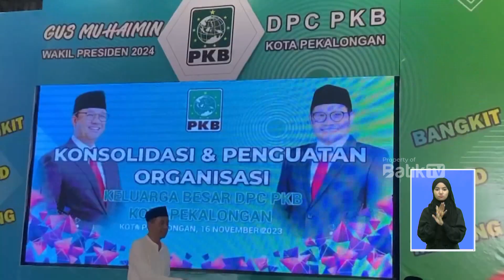GUS MUHAIMIN SEBUT NO. URUT 1 CAPRES - CAWAPRES DWI TUNGGAL